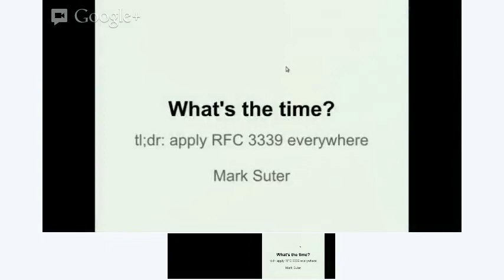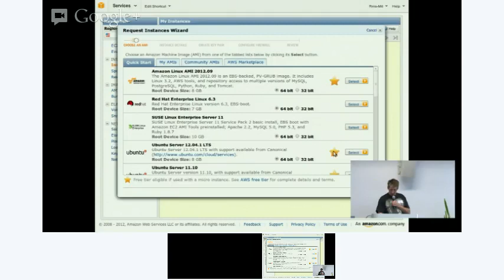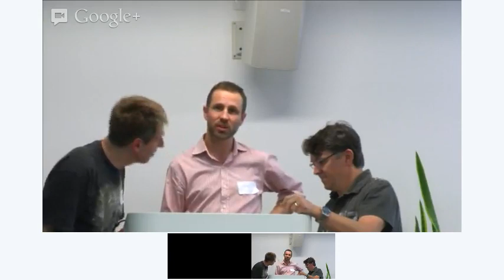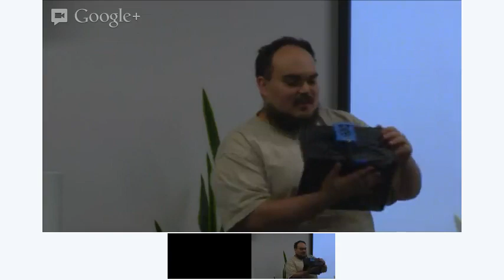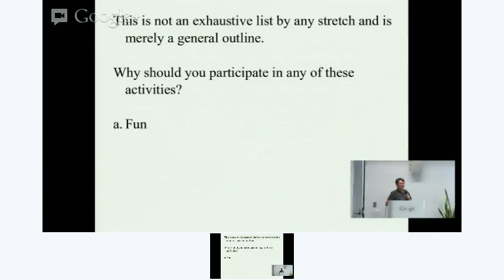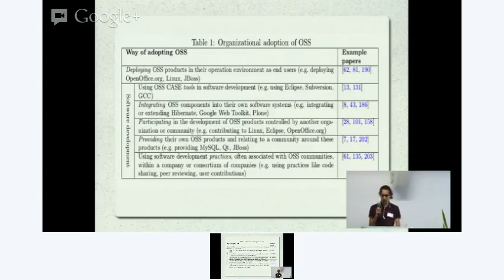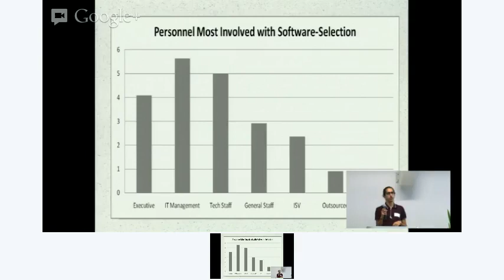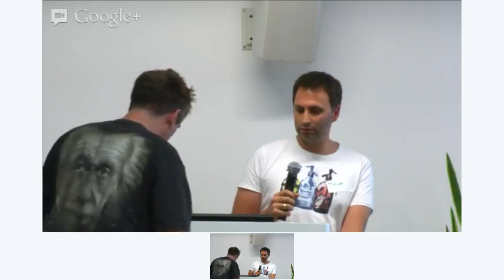SLUG - October 2012